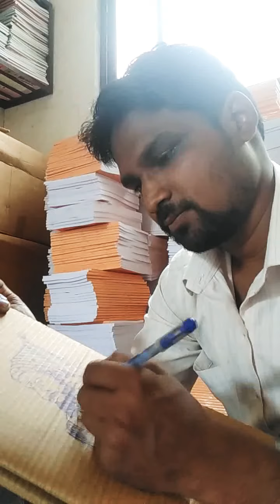Vijay sutar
Vj artist